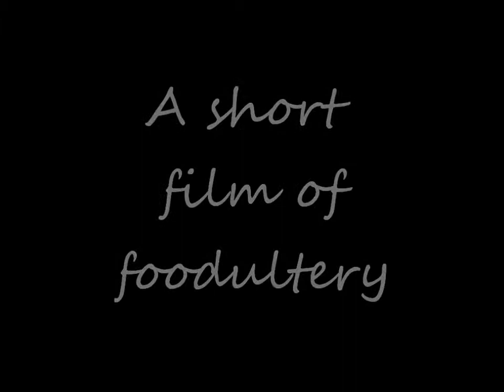J'aime les churros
A short film of foodultery.